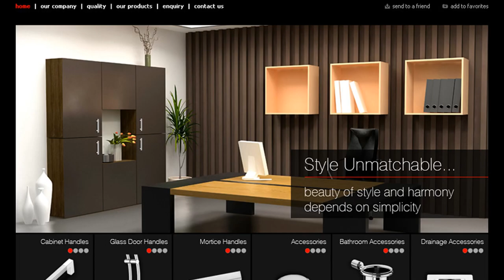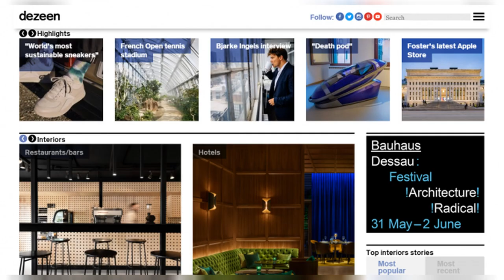Top Home Decor Websites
The 20 best cheap home decor websites improb. 30 best home decor stores to shop online in 2020 our favorite. The 13 best places to buy cheap home decor online real simple. Top home decor websites wwli fm. 15 best cheap home decor websites how to buy affordable decor online. The world s 9 best online home decor shopping websites. 15 best cheap home decor websites how to buy affordable decor online. Canada s 15 best home decor stores to shop online.

Best home decorating websites interiordesignlivingroom referral. Top 10 design and decor websites si and oui. Home design excellent 20 great websites to find home decor and. My top 10 home decor websites i shop from cashmere jeans. Make your house a home with these top decor websites. Best websites for home decor top most interesting popular elements. The best online shopping sites for your home hgtv. The 15 best online retailers to shop for home decor in 2020.

The best 44 home decor websites for online shopping. Home decor websites best design ideas country decorating elements. The smart home decor not just another home decor site. Top home decor websites interior design websites best home decor. The best online shopping sites for your home hgtv. Best home decorating ideas 80 top designer decor tricks tips. Top home decor ecommerce website by excellent webworld on dribbble. Interior home decor design wordpress theme com interior design.

Top home decor ecommerce website by excellent webworld on dribbble. Home decor shop our best home goods deals online at overstock. 10 best free online virtual room programs and tools freshome com r. Top home decor websites in india with images home decor websites. Best 50 home decor websites to follow in 2020 pouted com. 19 best home design and decorating apps architectural digest. Designer look for less four great home decor websites the zhush. Home gt decor gt top 10 home decor websites gt top top 10 home.